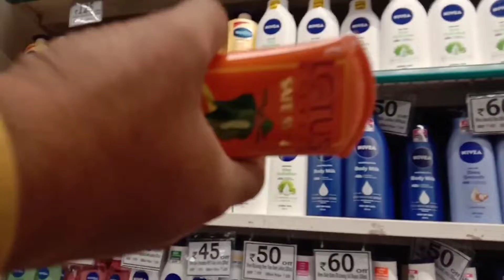bengali আজ গেলাম DMart shoping করতে //real life with me// shoping mall গিয়ে RIVANKI' র দুষ্টুমি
bengali আজ গেলাম DMart shoping করতে //real life with me// shoping mall গিয়ে RIVANKI দুষ্টুমি